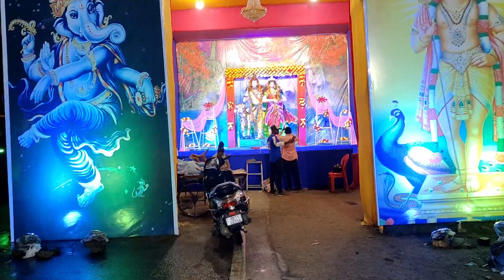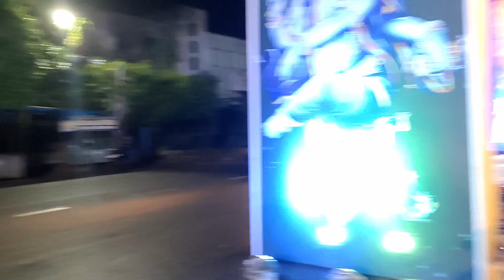ରାତି 1ଟା ରେ ବୁଲା ହେଲା ଦୁର୍ଗା ପୂଜା ମେଢ଼ llBaripadall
Happy Durga Puja to all ❤️
Happy Durga Puja. | Part -1